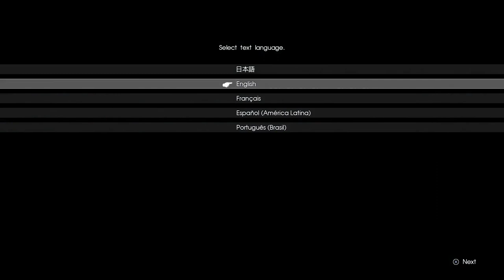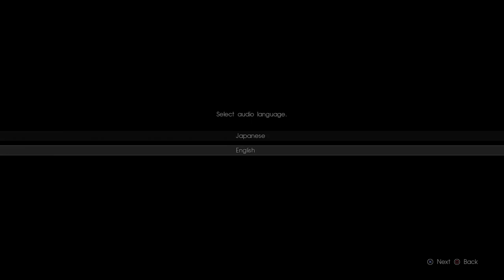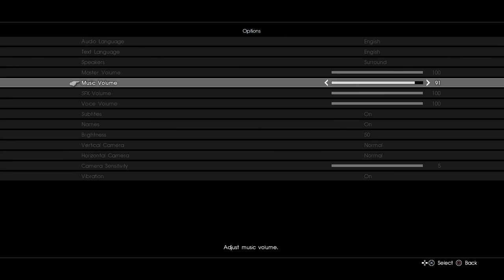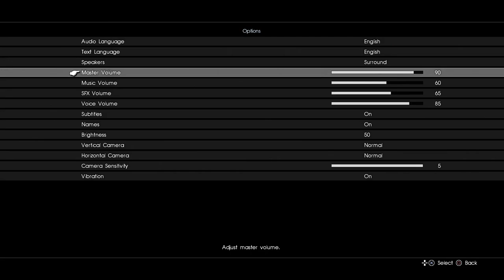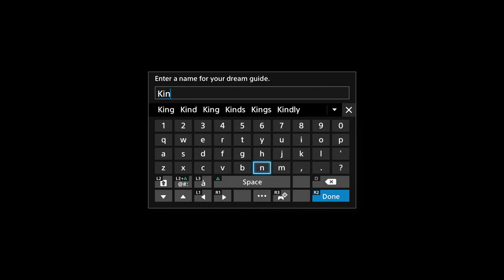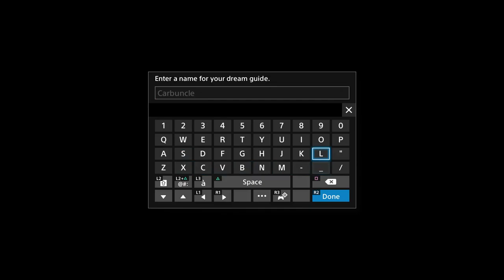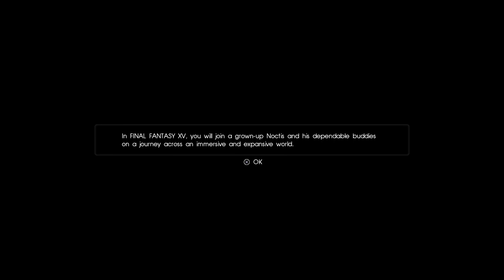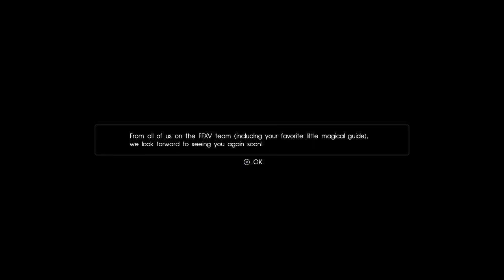Final Fantasy XV Platinum Demo (Ps4) Playthrough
This is my live commentated playthrough of Platinum Demo Final Fantasy XV for the PlayStation 4 in 1080p 30fps.